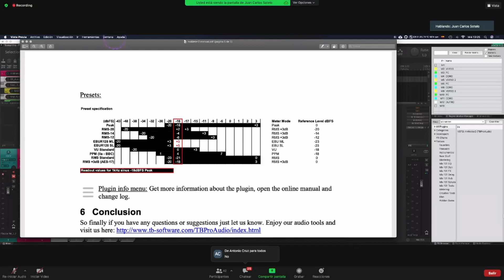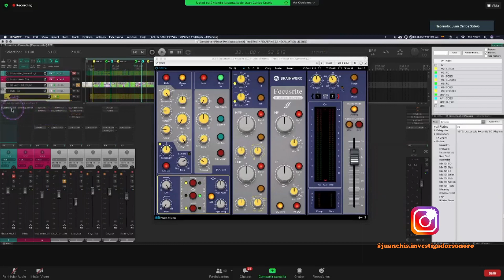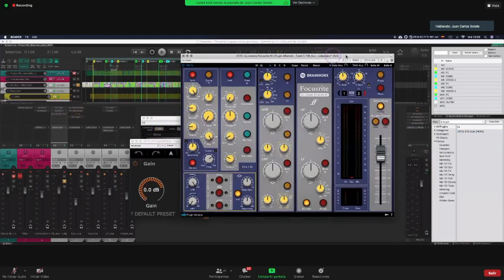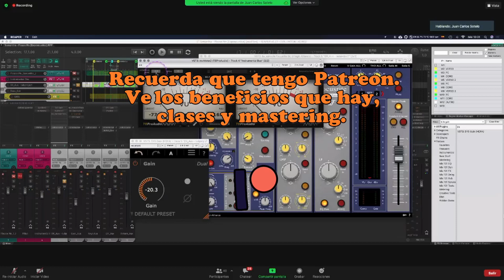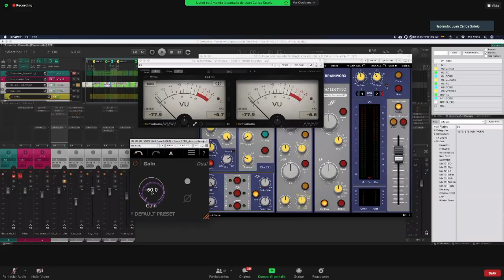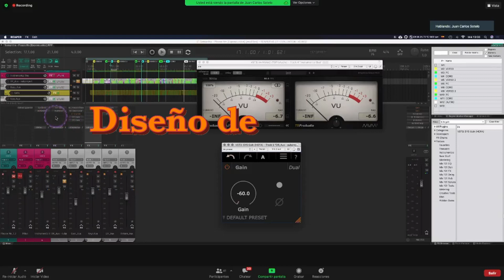Diseño de Consola Expoacustica PT 05 Análisis de vúmetros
El 24 de febrero di un taller en el Congreso Expoacústica del Instituto Politécnico Nacional en Ciudad de México.

Me pareció interesante diseñar un taller para plantear los problemas del seguro que traen los DAWs (softwares de producción musical) y cómo generar una resistencia y una sensación distinta en el mundo digital. Para fines de esta conferencia le llamé "consola virtual".

Revisa las redes de este evento que sucede una vez al año y es el evento más importante de acústica en México.

Te dejo mis redes para que me te enteres de lo que hago.